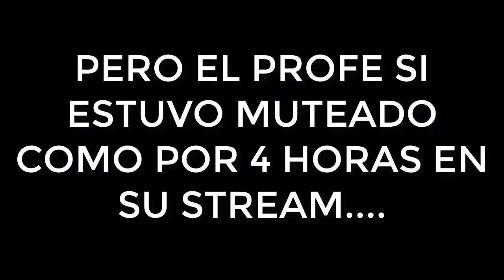Los Clips de T w i t c h │ 2 │Delt4